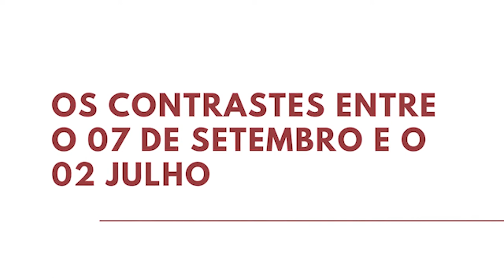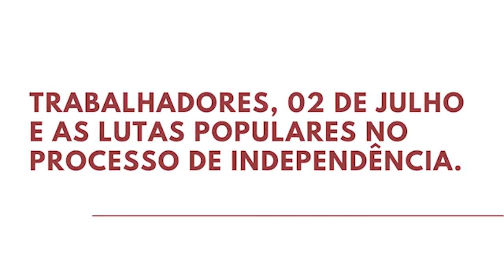LABUTA - Mundos do Trabalho e Independência #06 - com Wlamyra Ribeiro de Albuquerque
A Série “Mundos do Trabalho e Independência" é uma parceria entre o LEHMT/UFRJ, o LEDDES/UERJ e o Laboratório de Conexões Atlânticas/PUC-Rio. Nos sete episódios da série, historiadoras e historiadores apresentam pesquisas que destacam a diversidade de lutas dos trabalhadores e trabalhadoras na história da fundação do Estado nacional brasileiro.

No penúltimo episódio, a professora Wlamyra Albuquerque (UFBA) analisa a participação das mulheres negras no processo de independência a partir da memória das celebrações do 2 de julho na Bahia.

Direção e Roteiro: Felipe A. Souza e Renata Moraes.
Gravação e produção: Natalia Gomes e Thompson Clímaco

Ano de produção: 2022
Duração: 4’50’’

Labuta é um canal de vídeos do LEHMT sobre história, trabalho e sociedade